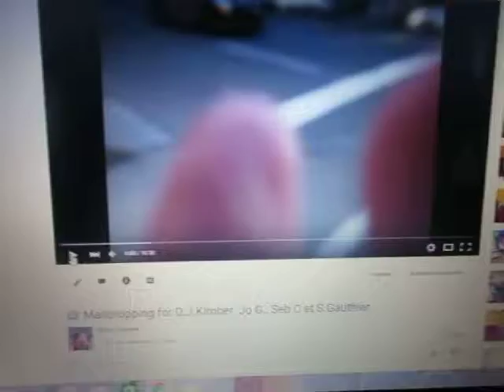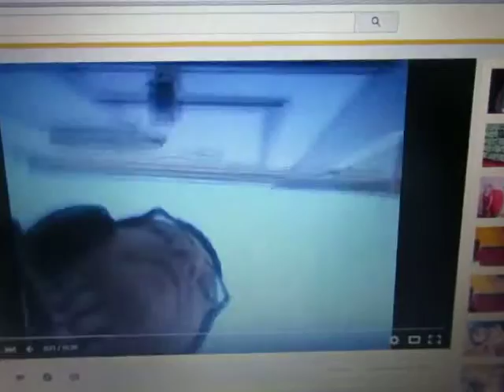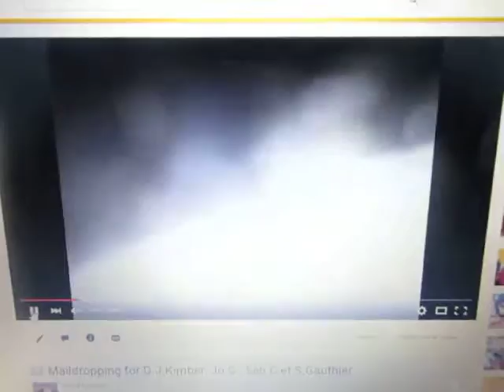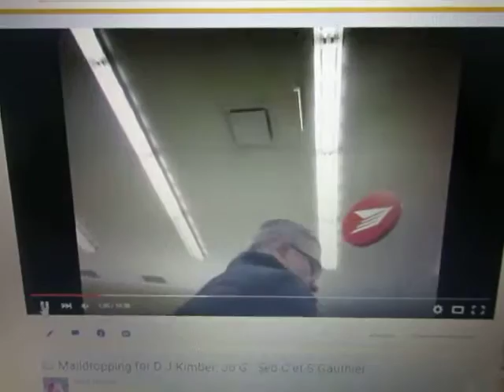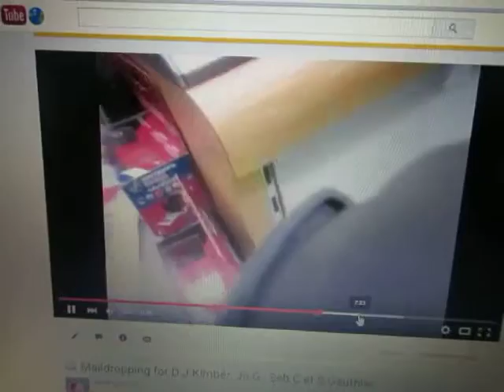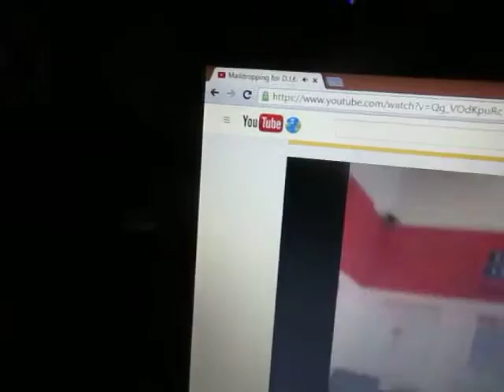La vidéo de la vidéo du Maildropping for Dorrey Jonthan Sylvain & Sebastien